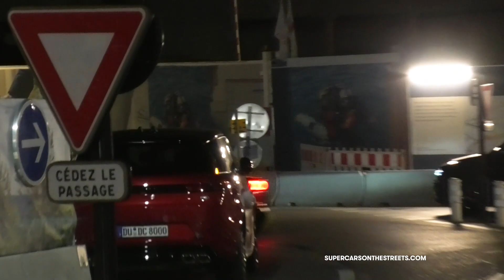Nightlife In MONACO Is On Another Level, Supercar Madness!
Supercars on the streets - Welcome back to another Monaco supercar spotting video!

Stirling Moss,Bugatti Chiron, SF90 Stradale, 488 Pista, 812 superfast, Porsche 992 GT3RS, Lamborghini Aventador SVJ, Huracan STO, ...